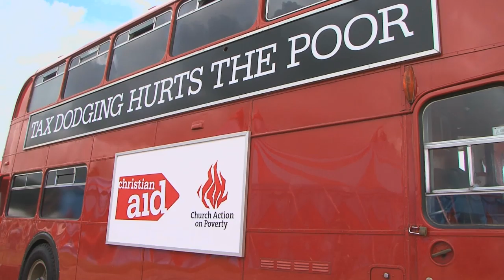Christian Aid Week 2014: Justine Greening & Ed Miliband's thanks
To mark this Christian Aid Week, Justine Greening MP, the UK Government's International Development Secretary and Ed Miliband MP, the Leader of the Opposition, praise the work of Christian Aid, its partners and volunteers.